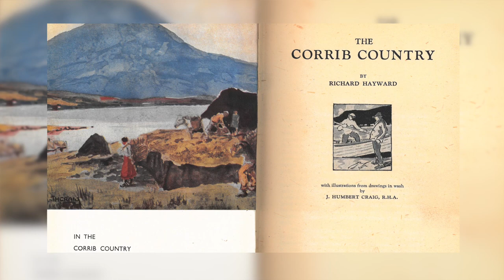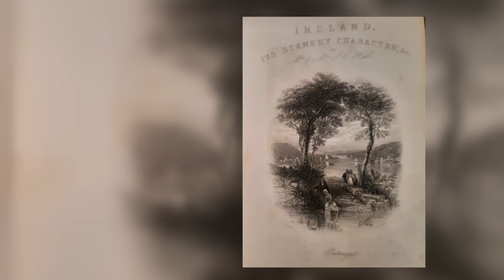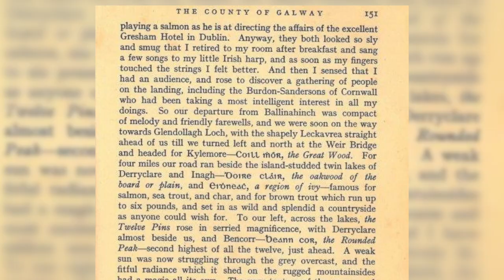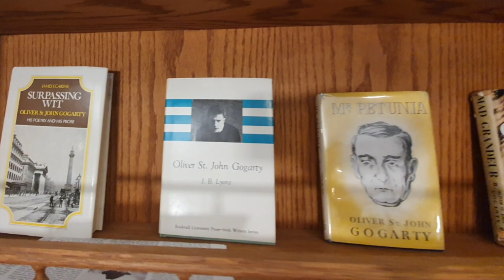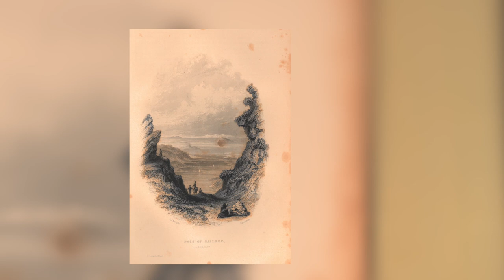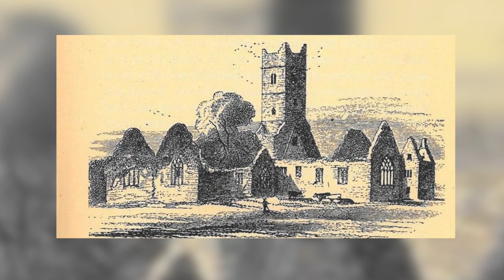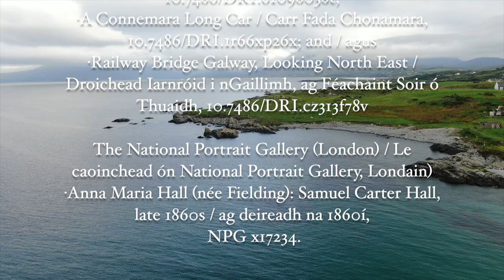Westward Ho! Travel Writers Remembered Part Two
Westward Ho! Travel Writers Remembered is an atmospheric travel documentary following in the footsteps of several travel writers, who journeyed though the Corrib County and Connemara, Co. Galway, between 1840 and 1950.   The beautiful imagery immerse the audience in the landscape of County Galway, with its glistening rivers, lakes and shorelines and its rugged and multi-coloured mountains, while the expert commentary educates and entertains us on the archaeology, history and mythology of fantastic heritage sites, as we re-visit and re-explore some of the places described by travels writers who have gone before us.

Three sets of authors and their works are the focus of the documentary.  These are Ireland: Its Scenery, Character etc, published in 1843, by the husband and wife team of Anna Maria and Samuel Carter Hall, Lough Corrib, Its Shores and Islands: With Notices of Lough Mask by Sir William Wilde, published in 1867, and The Corrib Country (1943) and Connacht and the City of Galway (1952), written by Richard Hayward.

In part two of Westward Ho! Travel Writers Remembered our guides, Dr Jim Higgins and Michael Gibbons, take a ramble through the heart of exotic Connemara. They regale us with details on the writers, and some of the fascinating heritage sites and locations they wrote about,  such as Maam valley, Ultagh Beaga graveyard, beautiful Pass of Salrock, and many more.

A complementary component to the film is a series of talks, under the title Westward Ho! A Ramble Through Galway 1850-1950,   Five speakers provide further insight on the authors as they  delve deeper in their lives and works. Galway Public Libraries hope the ramble through the ages and through a very special part of County Galway will tempt people to dip into some of the books examined, and to explore some of the other travel literature held in the Library.

The documentary is produced by Galway Public Libraries, in partnership with Galway County Council Archives, for Galway’s Great Read 2021 programme, and is funded by Creative Ireland through Galway County Council Cultural and Creativity Strategy, 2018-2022.